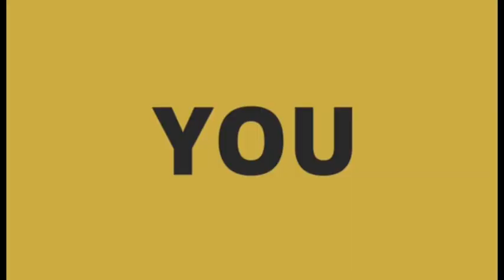Angeline Quinto Ready Na Nga Bang I-rekindle Ang Pagtitinginan Nila Ni Erik Santos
It is our coverage and interview with Angeline Quinto & K Brosas for their upcoming concert titled "Angeline K 'To, Concert Namin 'To" which will be on July 12 at the Araneta Coliseum.

During the mediacon, K Brosas left already on this video and Angeline Quinto shares lots of interesting chika about her so continue to watch until the end to know more about Angge's chika.